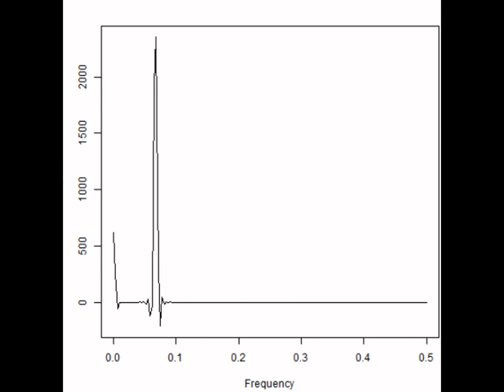スライドショー・超音波テスター Slideshow・Ultrasonic tester